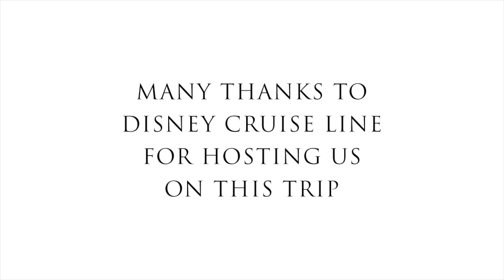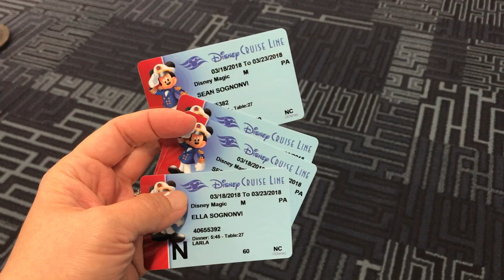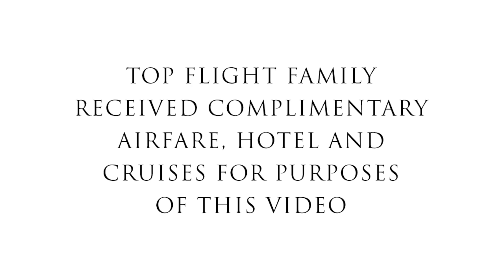Boarding the Disney Magic - Embarkation on Disney Cruises - Disney Magic Cruise - Top Flight Family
Watch us boarding the Disney Magic cruise ship! If you've ever wondered how embarkation on Disney Cruises works, you'll get to see in this video.

Embarkation day was super exciting! The girls were so excited to start boarding the Disney Magic. It was our very first cruise, so we were new to seeing how embarkation on Disney cruises works, but it was a great experience for all of us.

Watch this video to find out more about:
- Boarding the Disney Magic
- Embarkation on Disney Cruises
- Disney Magic
- Disney Magic Cruise
- Disney Magic Cruise Ship
- Disney Cruise Ship
- Disney Cruise Line
- Disney Cruise

Love watching stuff like this boarding the Disney Magic video? Another cool video is this one: